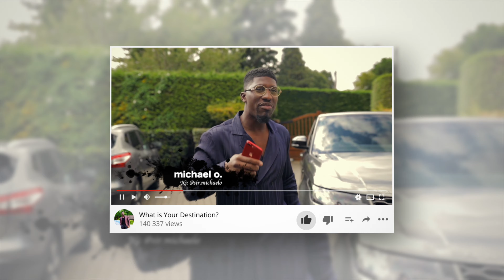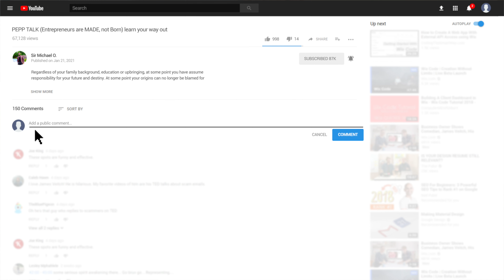PEPP TALK (Entrepreneurs are MADE not Born) how to become a student of entrepreneurship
Regardless of your family background, education or upbringing, at some point you have assume responsibility for your future and destiny.

At some point your origins can no longer be blamed for your circumstances in life. We have so much information at the tip of our fingers that at any point we can garner all the knowledge and wisdom we require to be able to change the course of our future. This is on US and US alone, not our parents, education or government.

Choose to take charge of your own destiny! This is a pepp talk.